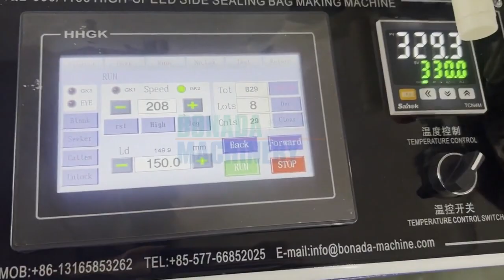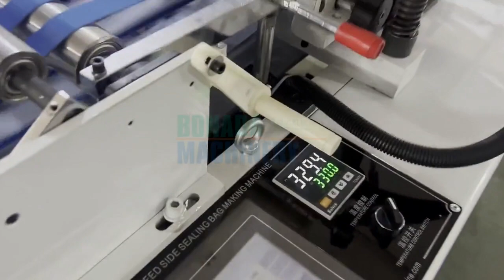RQL600-1000 Computer Heat-Cutting(two sides sealing) Bag Making Machineg Machine-副本-副本-副本-副本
This product has won warm praises from customers with its distinctive features.